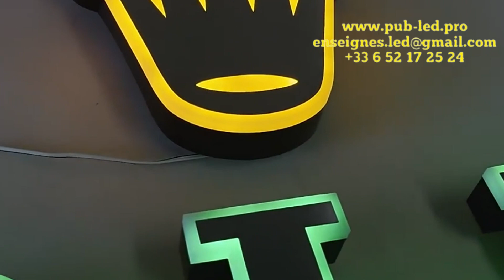LED Lettres-Bienvenue à l'enquête bon prix